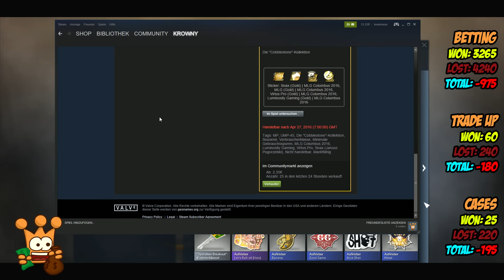AWP DRAGON LORE SOUVENIR COBBLESTONE CASE OPENING ► DAS WÄRE SO LECKER XD